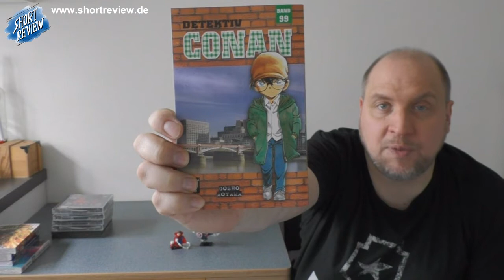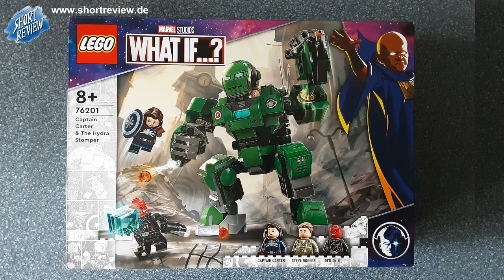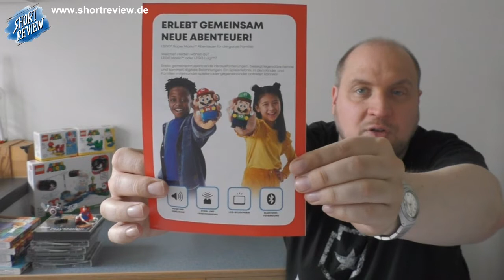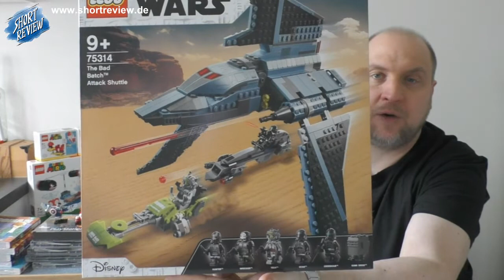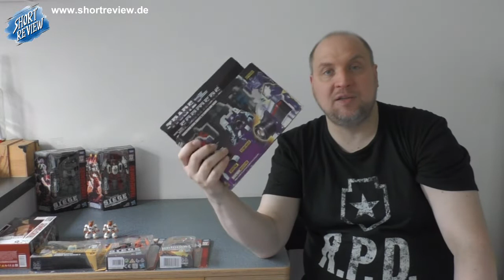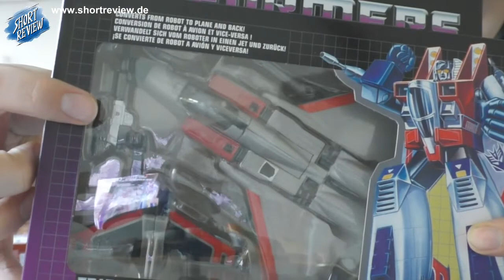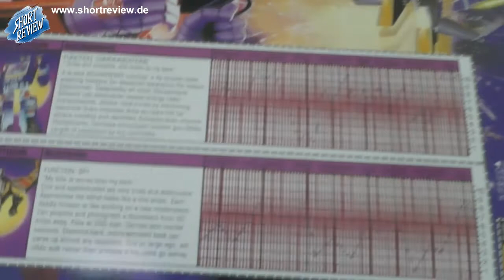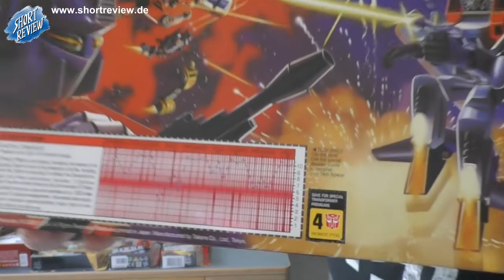PICK UP's November 2021 (Toys, Manga) - Transformers G1 (SHORTREVIEW Re-View)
Was gibt's NEUES im November in der Sammlung?
Also Zeit für ein RE-VIEW mit PICK UP's.
Viel Spaß ...

SHORTREVIEW